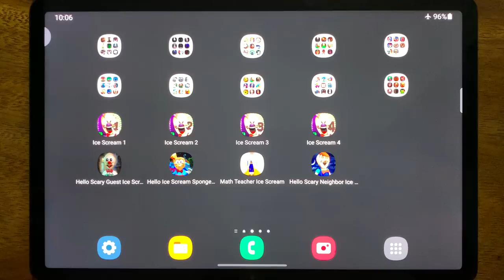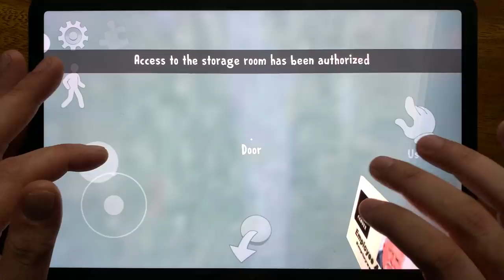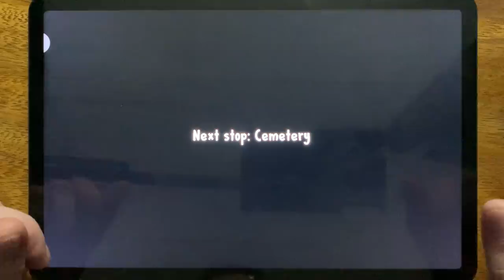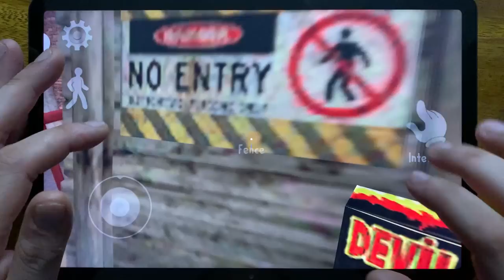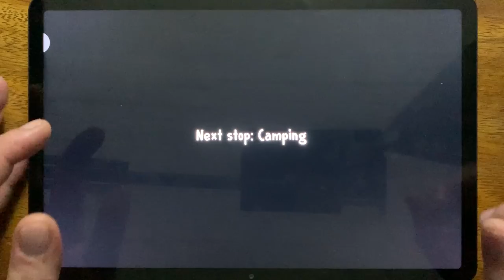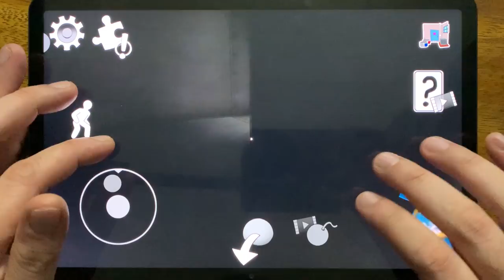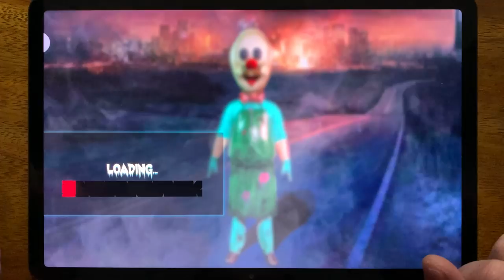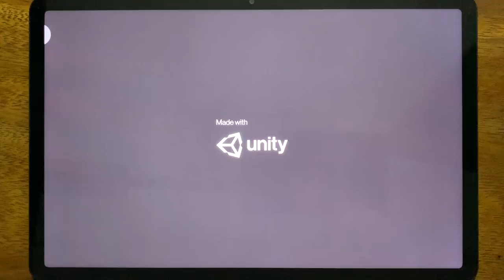Ice Scream 1, Ice Scream 2, Ice Scream 3, Ice Scream 4, Hello Scary Guest Ice Scream Neighbor....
Ice Scream 1, Ice Scream 2, Ice Scream 3, Ice Scream 4, Hello Scary Guest Ice Scream Neighbor, Hello Ice Scream Spongebob Scary Game, Math Teacher Ice Scream, Hello Scary Neighbor Ice Scream